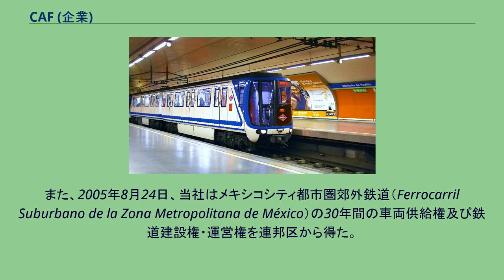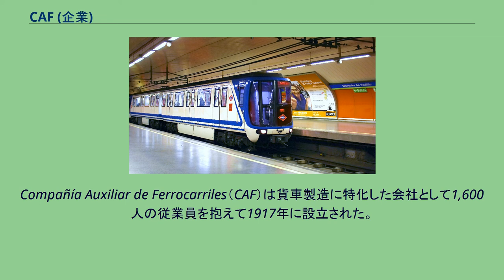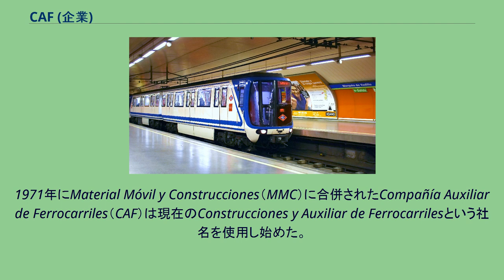CAF (企業)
CAF（Construcciones y Auxiliar de Ferrocarriles）は、スペインの鉄道車両メーカーである。
主な製品として機関車や鉄道車両、様々なボギー台車に対応できる軌間可変車軸などがある。
香港MTR、ワシントンメトロ、サクラメント地域交通、アレゲーニー郡港湾局（ピッツバーグのLRT）など、世界各地へ各種の鉄道車両を納入している。
最新の顧客の一つはアイルランドの国鉄であり、多くの客車とDVTを発注した。
まや、2009年に部分開業したイスタンブール・アンカラ間高速鉄道向けの電車を製造するなど、高速車両の設計・製造にも積極的である。
2004年2月、レンフェ（スペイン国鉄）は時速250kmでの地域輸送サービス向けに交流25000V / 直流3000V対応の軌間可変電車を2006年10月から2009年5月まで5億8000万ユーロで当社とアルストムから購入する契約を結んだ。
また、2005年8月24日、当社はメキシコシティ都市圏郊外鉄道（Ferrocarril Suburbano de la Zona Metropolitana de México）の30年間の車両供給権及び鉄道建設権・運営権を連邦区から得た。
マドリード地下鉄に納入された新型車両 CAFは「Construcciones y Auxiliar de Ferrocarriles」の頭字語である。
設立当初は「Compañía Auxiliar de Ferrocarriles」の頭字語であった。
1860年にDomingo Goitia、Martín Usabiaga、José Francisco Aranaの3名がパッドリング炉とシリンダ回転を中心業務とするFábrica de Hierros San Martínを設立した。
1892年にFrancisco de Goitia（Domingo Goitiaの子）はLa Maquinista Guipuzcoanaを設立するためにthe Marquis of Urquijoに加わった（La Maquinista Guipuzcoanaは鉄道車両製造、機械の運転、鍛造を業務とした）。
1898年よりギプスコアにて計画を開始した。
1905年に社名をFábrica de Vagones de Beasain（FVB）へと改称した。
Compañía Auxiliar de Ferrocarriles（CAF）は貨車製造に特化した会社として1,600人の従業員を抱えて1917年に設立された。
スペイン内戦後の事業拡大に対応して、1940年にイルン工場が設立された。
CAFはスペインの鉄道再建に貢献した。
1954年にCAFは長距離列車用車両及び地下鉄車両製造の広範な経験を持つサラゴサのMaterial Móvil y Construcciones（MMC）の経営権を得た。
1958年以降会社は近代化して、ベアサイン工場を拡張し、あらゆる種類の鉄道車両製造へと事業を拡大した。
1969年には研究開発部門を創設し、競争力を高め、自社開発技術に重点を置いた。
1971年にMaterial Móvil y Construcciones（MMC）に合併されたCompañía Auxiliar de Ferrocarriles（CAF）は現在のConstrucciones y Auxiliar de Ferrocarrilesという社名を使用し始めた。